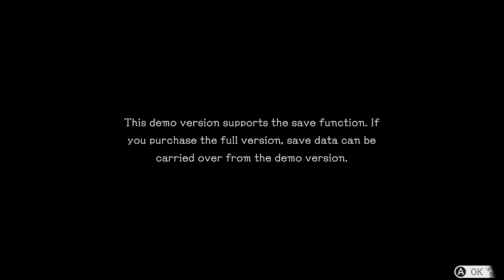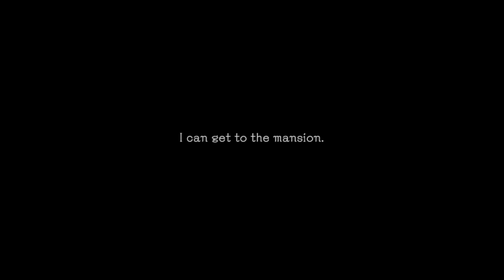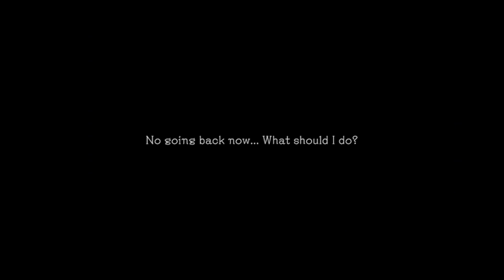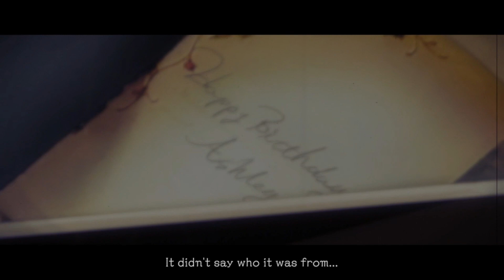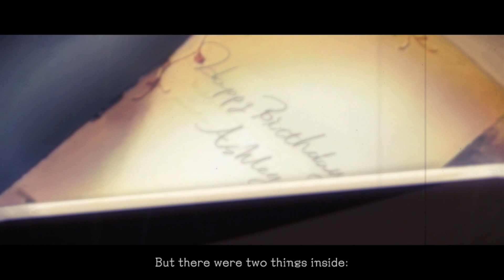Another Code Recollection : DEMO - Part 1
We're checking out the recently released Demo for Another Code Recollection, a full ground up remake of both Trace Memory and Another Code: R!

We hope you enjoy us checking it out in-between our playthrough of Another Code: R.

Plus, it was a nice recording session back after Rob's nearly three week sinus infection. Good to be back!